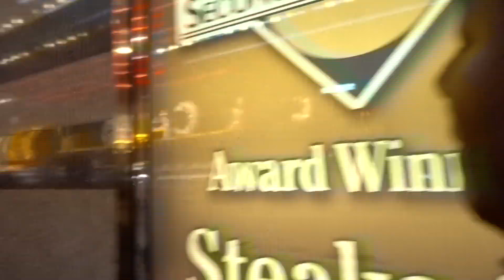Speco Music Video Of The Year / My Sis Birthday IT Was A Lit Kick Back [ Funny ]